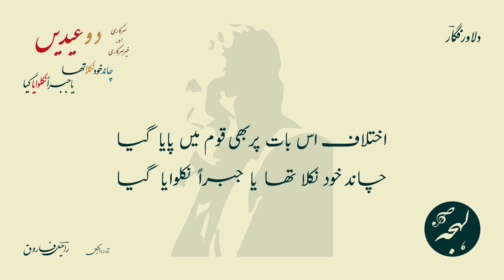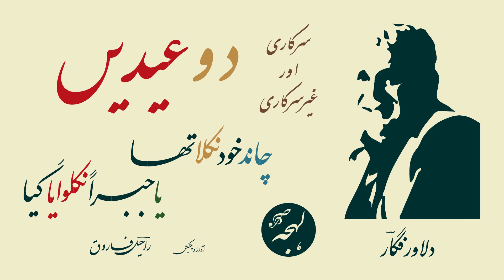EID SPECIAL - Funny Poem By Dilawar Figar - DO (2) EIDEN [SARKARI AUR GHER SARKARI] - Urdu Poetry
Urdu Poetry of Dilawar Figar
Funny Poem (Nazm): Sarkari Aur Gher Sarkari Do Eiden

چاند خود نکلا تھا یا جبراً نکلوایا گیا

(سرکاری اور غیر سرکاری) دو عیدیں

دلاور فگارؔ کی مزاحیہ نظم - عید کے موقع پر خصوصی پیشکش - اردو شاعری

LEHJA PODCAST

LEHJA STORE

SUPPORT US

نظم کا مکمل اردو متن:

ریڈیو نے دس بجے شب کے خبر دی عید کی
عالموں نے رات بھر اس نیوز کی تردید کی

ریڈیو کہتا تھا سن لو کل ہماری عید ہے
اور عالم کہتے تھے یہ غیر شرعی عید ہے

دو دھڑوں میں بٹ گئے تھے ملک کے سارے عوام
اس طرف سب مقتدی تھے اس طرف سارے امام

بیٹا کہتا تھا کہ کل شیطان روزہ رکھے گا
باپ بولا تیرا ابا جان روزہ رکھے گا

بیٹا کہتا تھا کہ میں سرکاری افسر ہوں جناب
روزہ رکھوں گا تو مجھ سے مانگا جائے گا جواب

باپ کہتا تھا کہ پھر یوں بام پر ایماں کے چڑھ
روزہ بھی رکھ اور روزے میں نمازِ عید پڑھ

آج کتنا فرق فل اسٹاپ اور کامے میں تھا
باپ کا روزہ تھا بیٹا عید کے جامے میں تھا

اختلاف اس بات پر بھی قوم میں پایا گیا

Sarkari Aur Gher Sarkari Do Eiden

Full Poem in Roman Text (Source: Rekhta)

radio ne das baje shab ke ḳhabar dī iid kī
ālimoñ ne raat bhar is news kī tardīd kī

radio kahtā thā sun lo kal hamārī iid hai
aur aalim kahte the ye ġhair-shara.ī iid hai

do dhaḌoñ meñ baT ga.e the mulk ke saare avaam
us taraf sab muqtadī the is taraf saare imaam

beTā kahtā thā ki kal shaitān roza rakkhegā
baap bolā terā abbā jaan roza rakkhegā

beTā kahtā thā ki maiñ sarkārī afsar huuñ janāb
roza rakkhūñgā to mujh se māñgā jā.egā javāb

baap kahtā thā ki phir yuuñ baam par īmāñ ke chaḌh
roza bhī rakh aur roze meñ namāz-e-īd paḌh

aaj kitnā farq ful stop aur comme meñ thā
baap kā roza thā beTā iid ke jaame meñ thā

iḳhtilāf is baat par bhī qaum meñ paayā gayā
chāñd ḳhud niklā thā yā jabran nikalvāyā gayā